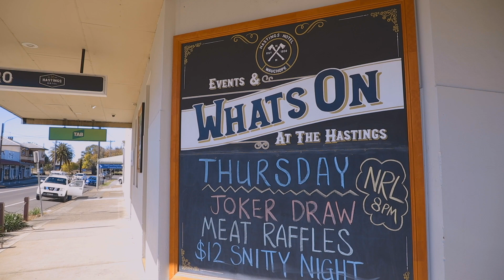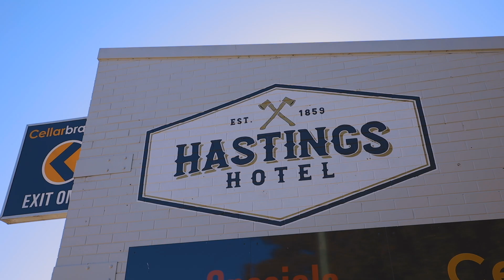Reschs Pilsener Steak Sauce with Alistair Flower - Outside The Kitchen Episode 4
Alistair Flower, an award winning publican, takes us on a journey through the country town of Wauchope NSW. He shows us his take on a Reschs beer steak sauce and there's no better way to enjoy it than around an open fire.